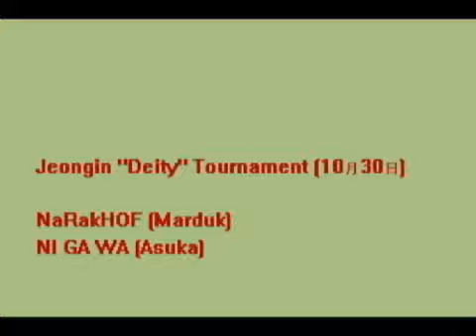T5.1 - [jeongin7th]narakhof_vs_nigawa.avi - Jeongin 7th Tournament